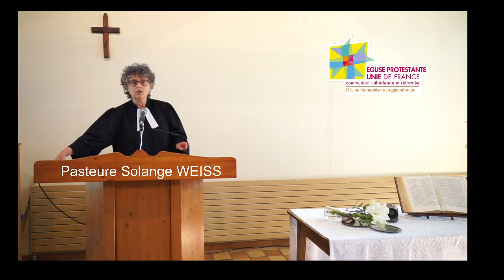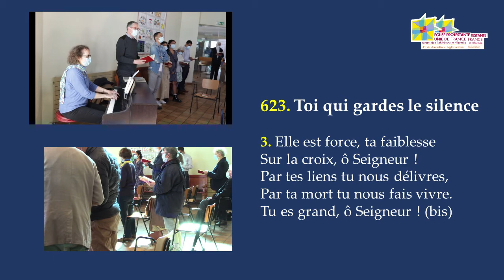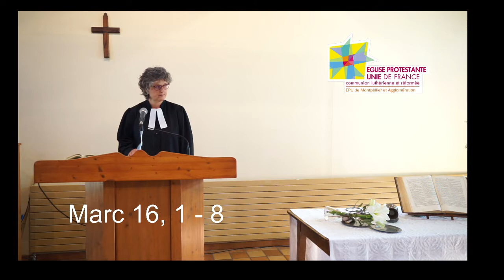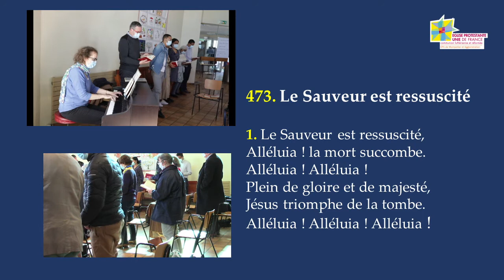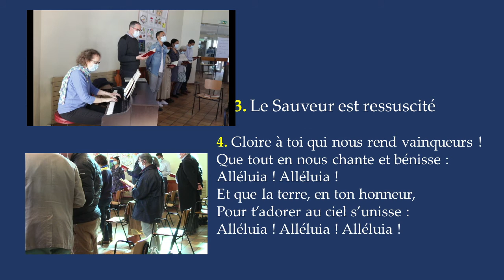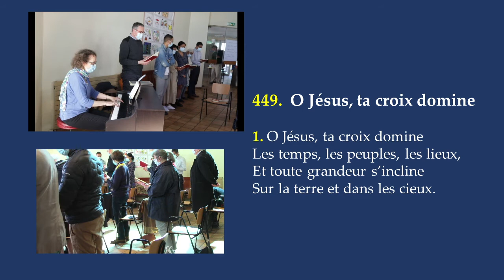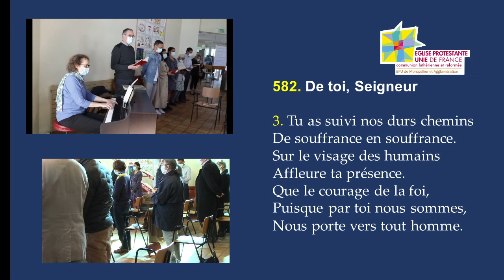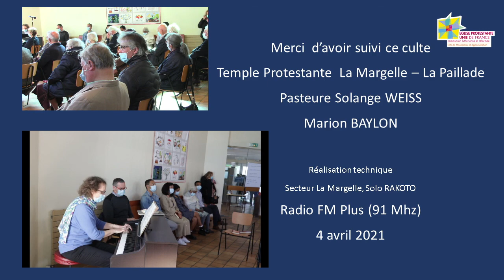Pâques 2021: culte de l'Église Protestante Unie de Montpellier & Agglomération.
Pâques 2021: culte de l'Église Protestante Unie de Montpellier & Agglomération (la Margelle).